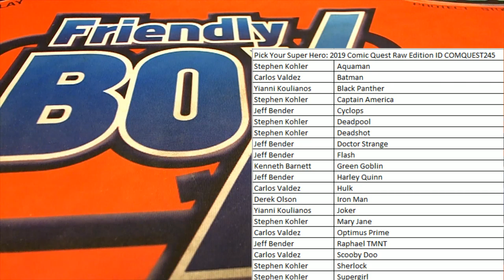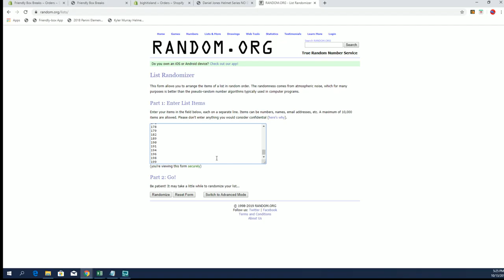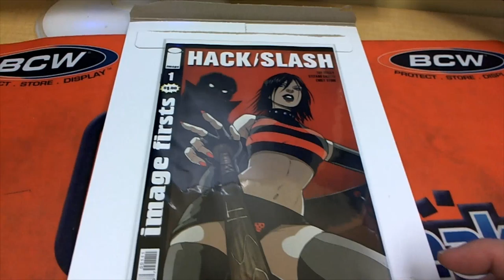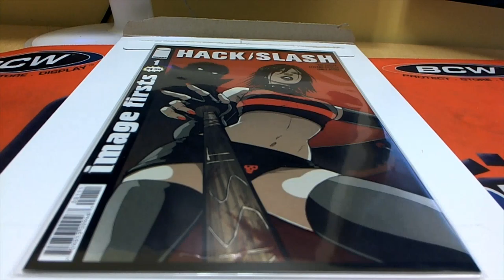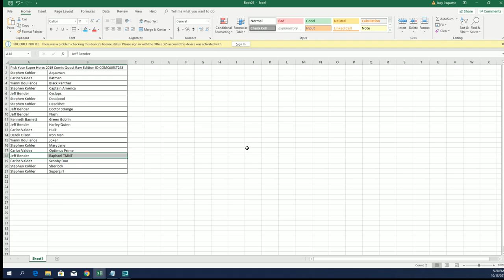2019 Comic Quest Raw Edition ID COMQUEST245